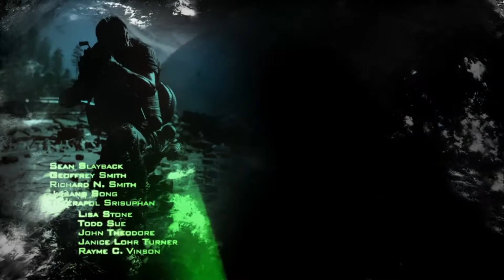WALKTHROUGH GAMEPLAY CALL OF DUTY MODERN WARFARE 2 PART1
Selamat datang di channel  @denyubiofficial